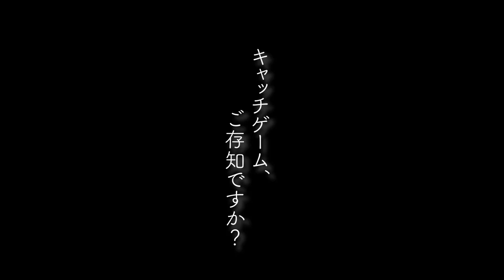ペンゲーム。運動神経？反射神経？動体視力？急に始まりました。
沖縄県宜野湾市の加藤食堂にて、ごはんをたらふくいただいた後に、急にペン取れるか、取れないかゲームが始まりました。